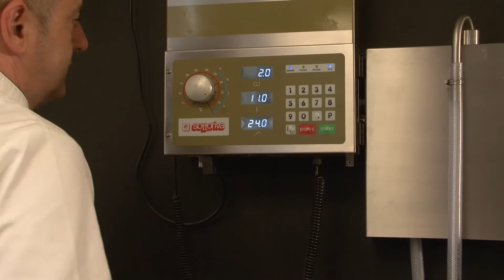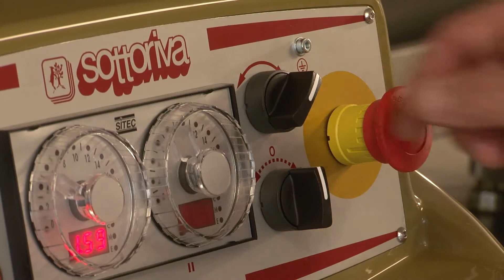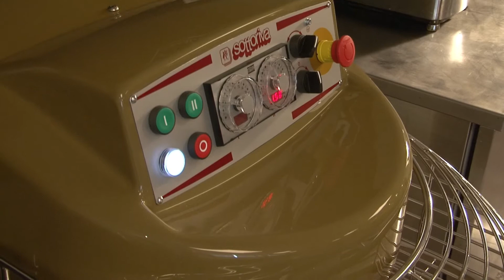impastatrice vasca fissa fixed bowl mixer TWIST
impastatrice a spirale a vasca fissa - spiral mixer with fixed bowl